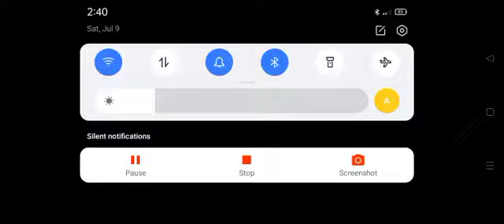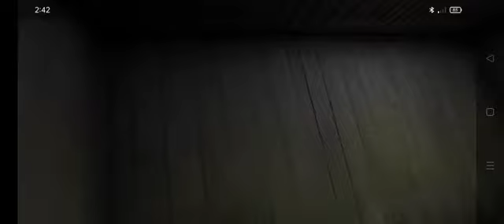I become pilot and escape from grannys house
In this video I am going to play granng 2 for the first time